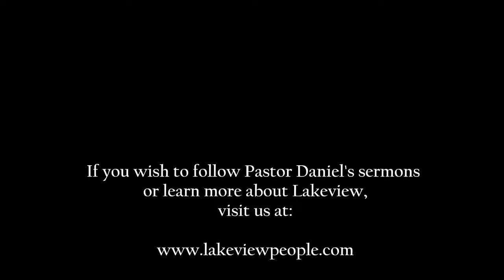The Holy Spirit | Part 3: Understanding Spiritual Gifts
Pastor Daniel Robertson